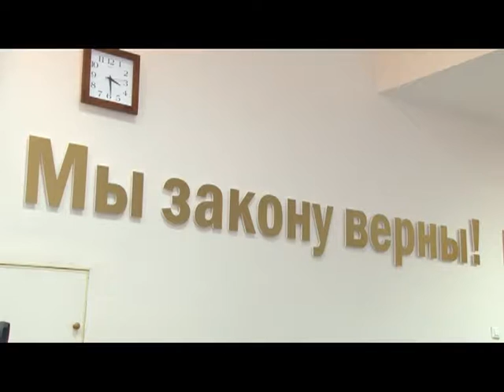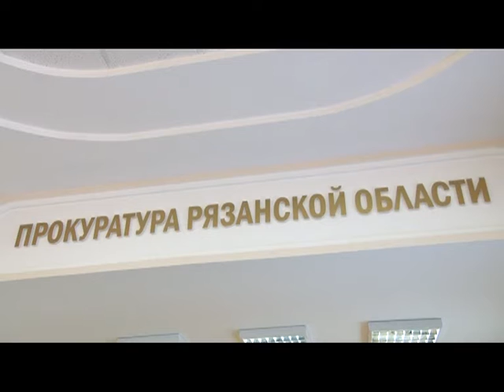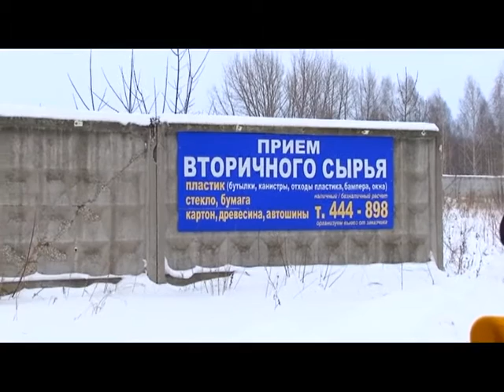Вызов принят 09.02.17